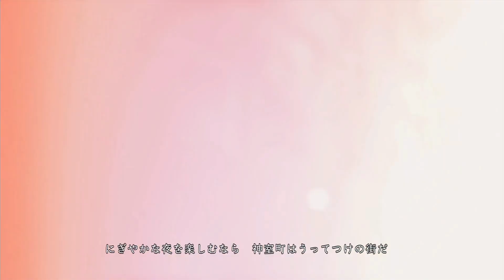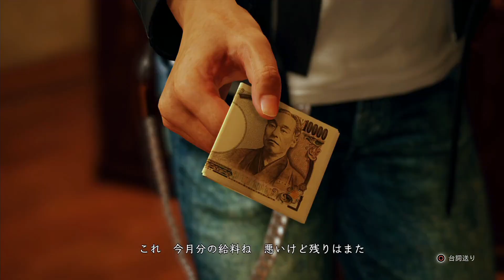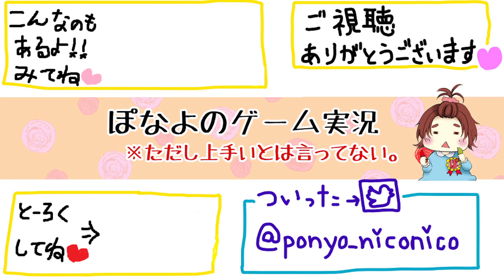ちょ、待てよ！は聞けるのか？【JUDGE EYES 死神の遺言】：02